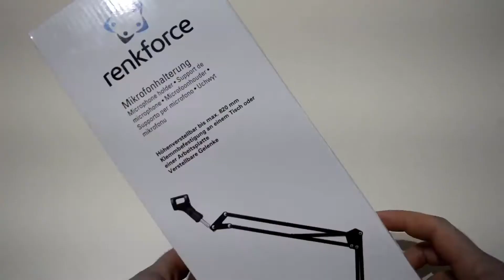RENKFORCE AD-20 i BLUE YETI ? - UNBOXING I TEST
Każda łapka i komentarz mobilizuje do dalszego działania.

Sprzęt wykorzystany w filmie :
Lustrzanka NIKON D3200
Mikrofon Esperanza EH131 (przypięty do koszulki)

Jeśli chciałbyś mnie wesprzeć jakąś symboliczną kwotą to podaję
linki donate , cała kwota pójdzie na rozwój i sprzęt do testowania na kanale . Z góry dzięki !